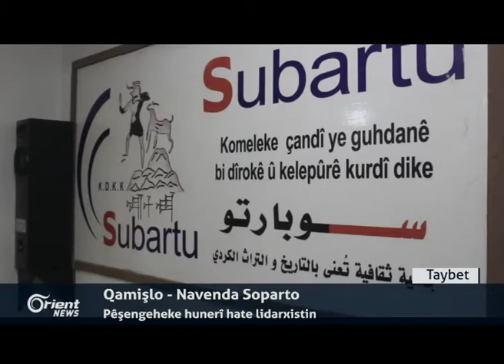Li Amedê bo piştegiriya girtiyan , malbatên wan jî ketin gireva birçîbûnê de